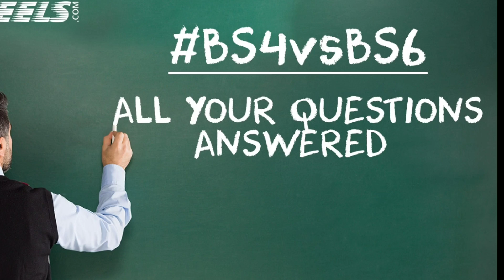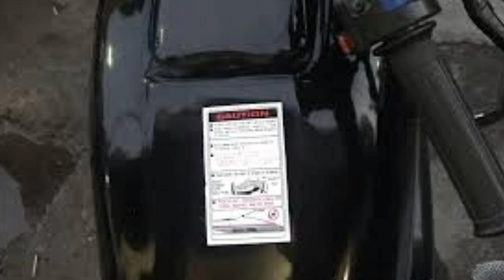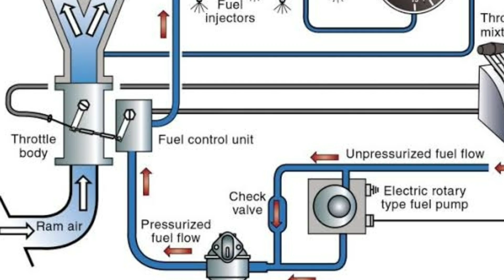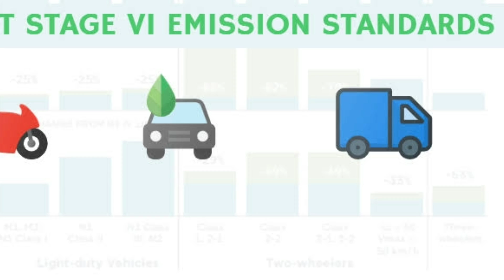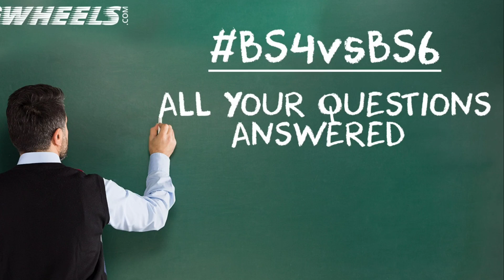HERO SPLENDOR PLUS BS6 | LIVE CALL RECORDING | CUSTOMER CARE | ALL INFORMATION🔥🔥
My new channel link blow-
हमारे नए चैनल के वीडियो का लिंक नीचे है-

This Hero Splendor bs6 comes with fuel injection system and retro looking LED headlight with batching of hero on its cowl. Splendor Plus bs6 comes with LED setup which gives it a bright light than previous ones and comes with 99.7 cc engine. I show you This Bike in The Video, Please Complete my 10k Subscriber as Soon as possible.

दोस्तों,
हीरो स्प्लेंडर बीएस 6 मॉडल की लॉन्च डेट आगे बढ़ गई है।
अब यह कुछ दिनों बाद ही लांच होगी।
पूरी जानकारी मैं आपको अगली वीडियो में दूंग।
आप सबके सपोर्ट के लिए थैंक्स।

Hero splendor plus BS6 2020 Launch in india : breaking news
this is all new bs6 Hero Splendor Plus bike in India launch date is 10 January 2020. It is the king of bike.Its costmur is over 2 crore from whole india.I want to 10 k likes on this video.This is only 0.1% of all customer of hero splendor.
Please comment on this video and share you suggestions to me.,,,👍👍👍👍👍👍👍
thanks full.

Hero Splendor Plus BS6 2020 Launch Date Confirmed by Live Call Recording
2020 Splendor Plus BS6 Live Call Recording for Launch date

और कमेंट में बताएं की आपको गाड़ियों से संबंधित और क्या-क्या जानना है।
दोस्तों अगर आपको और भी किसी बाइक के बारे में जानना है जो अभी तक नहीं लांच हुई है तो कमेंट में भेजें मैं उसका भी कॉल रिकॉर्डिंग रिकॉर्ड करूंगा और उनके वेबसाइट पर जाकर एकदम ओरिजिनल डेट कंफर्म कर लूंगा।
👍👍 Finally Thanks 😎😎

thanks full.